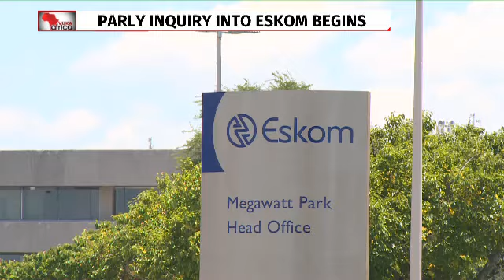Parliamentary Eskom inquiry begins